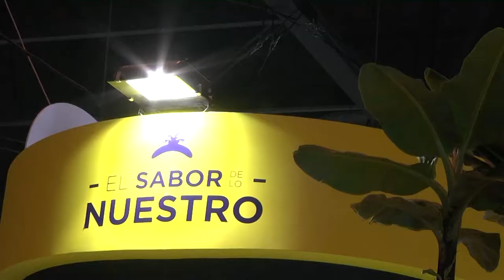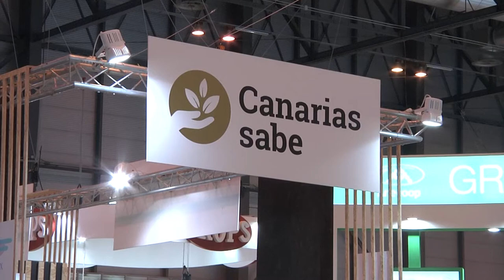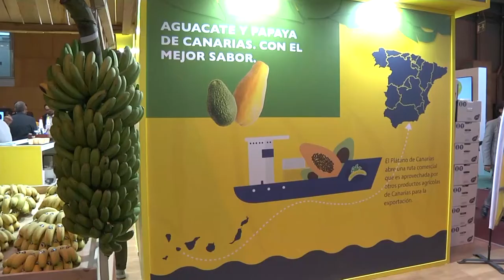Canarias muestra su productos en la Fruit Attraction de Madrid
El consejero de Agricultura del Gobierno de Canarias, Narvay Quintero, inauguró esta mañana el stand de Canarias dentro de la Fruit Attraction que se celebra en Ifema (Madrid).En esta inauguración también estuvo presente la ministra de Agricultura, Isabel García-Tejerina. el